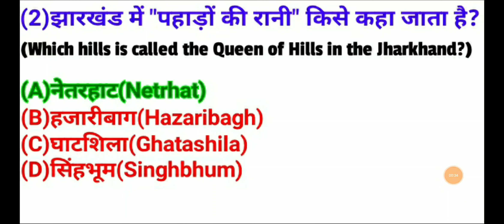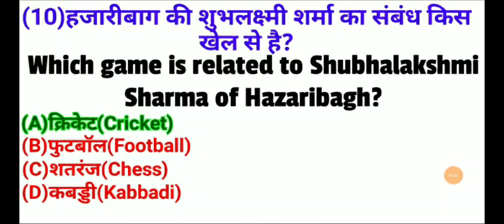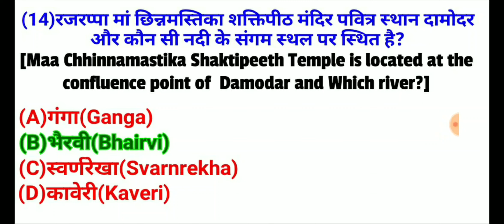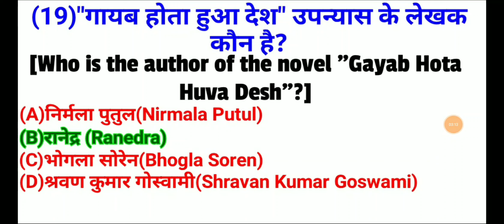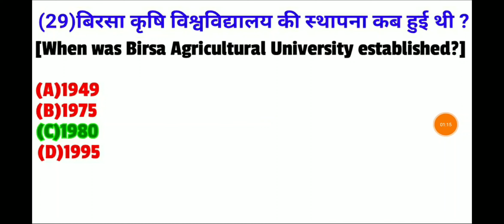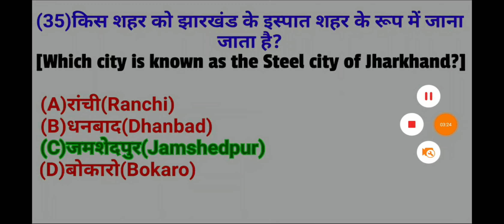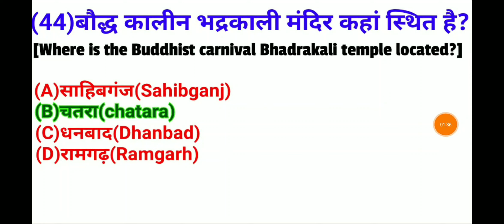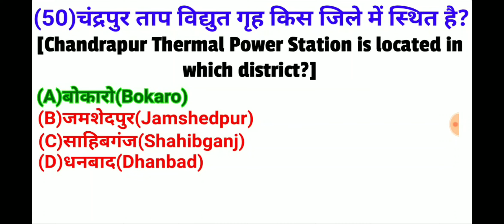झारखंड सामान्य ज्ञान 50 बहुत ही महत्वपूर्ण प्रश्न |Jharkhand GK| Jharkhand general knowledge in Hind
Latest 2022-23 GK in Hindi

Jharkhand 2023 GK